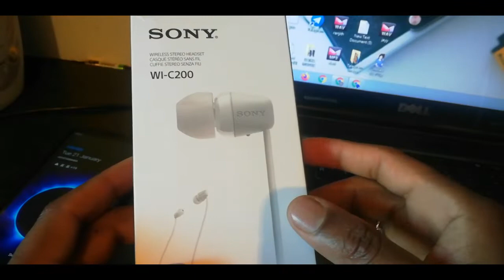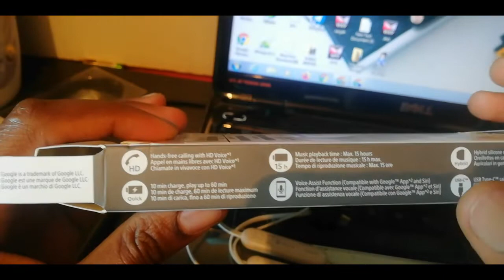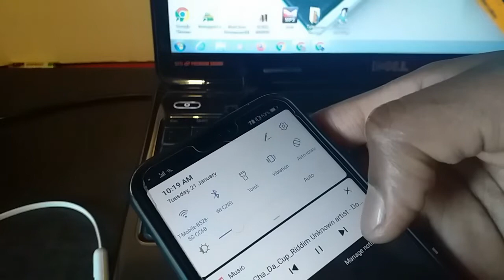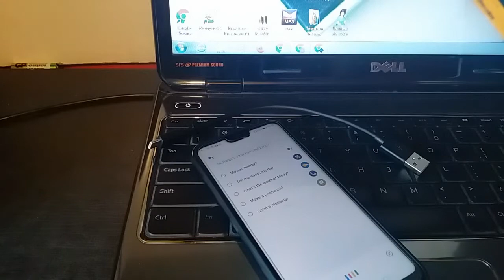Unboxing Sony WI-C200 Wireless Bluetooth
Sony WI-C200 Amazon Rs 1999 ;

 Wireless Bluetooth in-Ear Headphones with Mic, 15 Hours Battery Life, Quick Charge, Magnetic Earbuds, Tangle Free Cord and with 1 Year Warranty – White